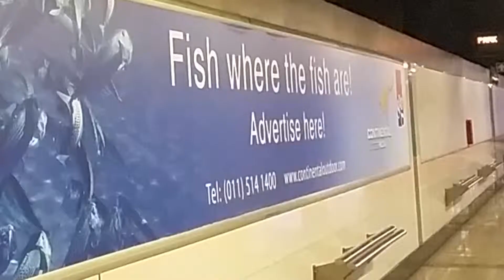Sumo Sushi & Bento at the International Franchise Expo 2015 in Johannesburg